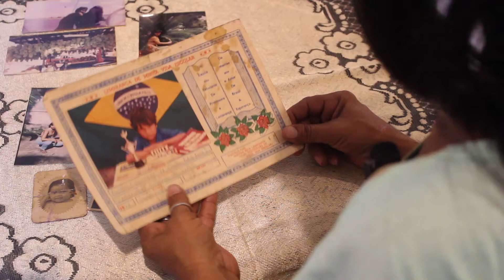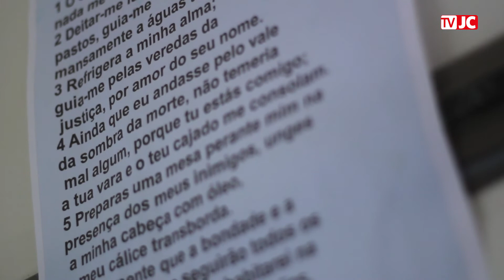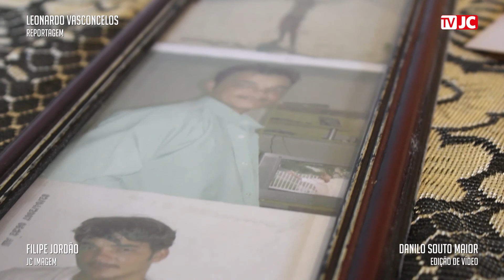O entregador de alegria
Reportagem: Leonardo vasconcelos
Imagens: Felipe Jordão/JC Imagem
Edição de Vídeo: Danilo Souto Maior